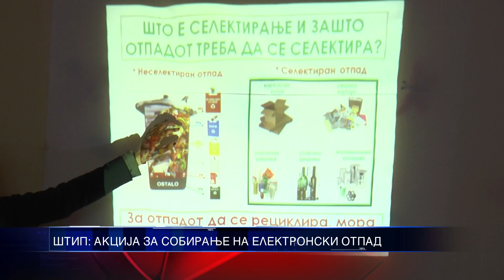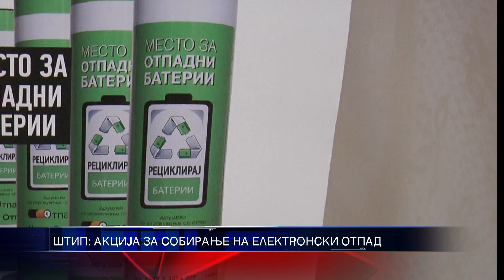ШТИП АКЦИЈА ЗА СОБИРАЊЕ НА ЕЛЕКТРОНСКИ ОТПАД 28 09 2015